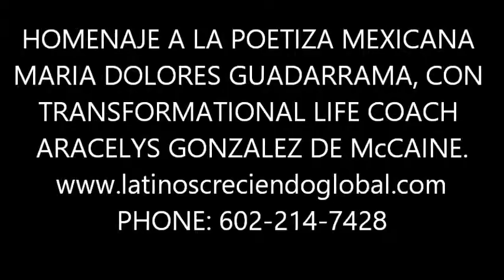HOMENAJE A LA POETIZA MEXICANA MARIA DOLORES GUADARRRAMA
A la poetiza Méxicana Maria Dolores Guadarrama poy su vida consagrada al arte de escribir poemas, y por su digan representación de su país ante el mundo!